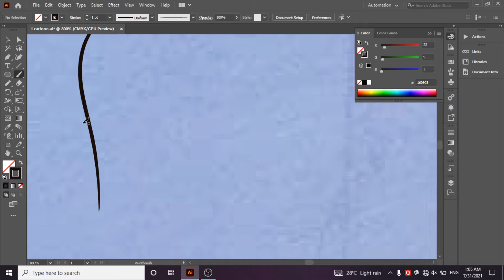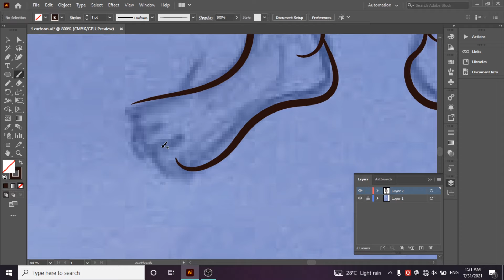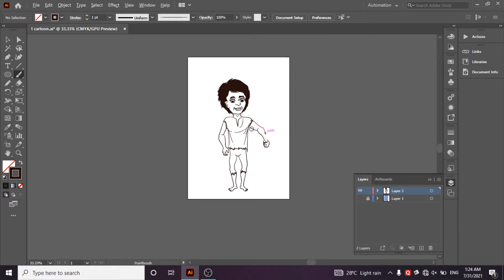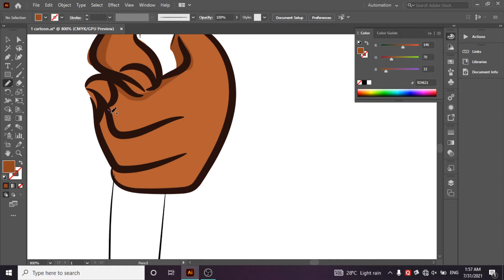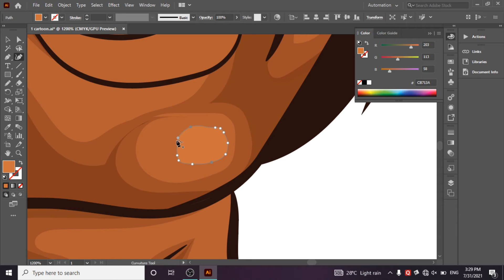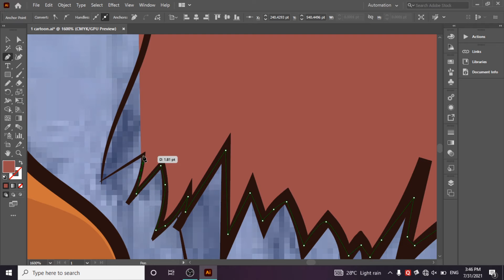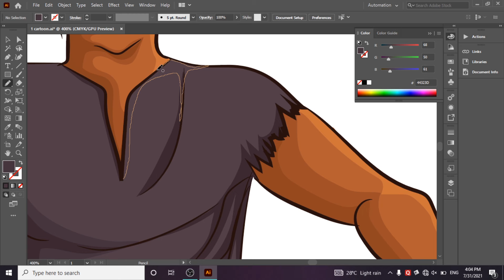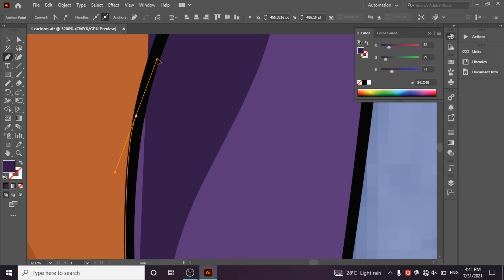How to draw a cartoon character | cartoon character design #001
You can see how to design a cartoon character  using adobe illustrate step by step.
Use- adobe illustrator 2020